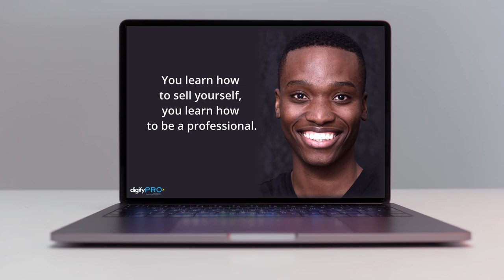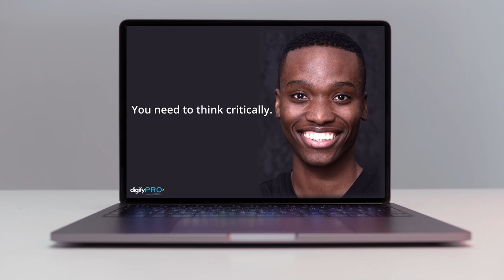DigifyStories: Philani Mokoena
How has Digify Pro changed lives? Philani Mokoena explains how the digital marketing skills that he learned through the programme led to his role as a community manager at Wunderman Thompson.

If you're also keen to equip yourself with skills for the future, apply to Digify Pro today